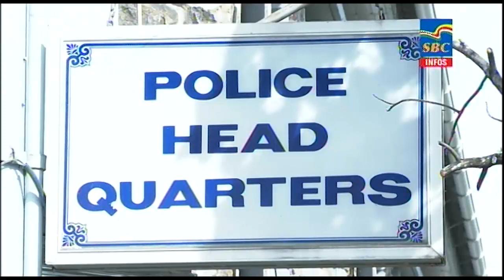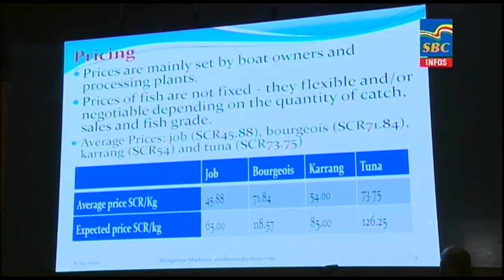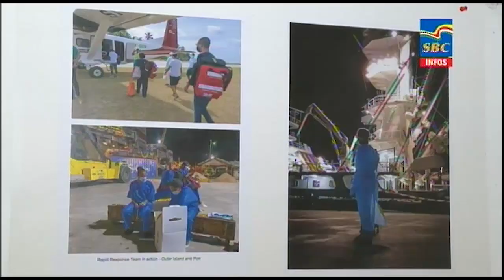6 p.m News 24-06-2022